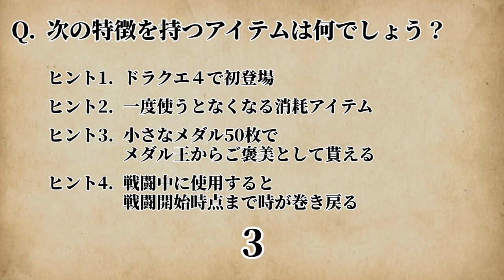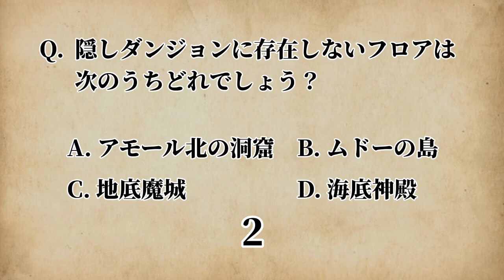【クイズ】「ドラクエクイズ 第十弾」全10問、何問正解できるかな？【ドラクエ】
今回の動画はドラクエクイズ第十弾！
出題範囲はドラクエ６のみで問題を全部で10問出題！皆さんは何問正解できるでしょうか？

このチャンネルでは主にレトロRPGの実況や小ネタ、ウラ技動画を投稿します。

0:00 オープニング
0:41 第１問
2:01 第２問
3:12 第３問
4:08 第４問
4:51 第５問
5:34 第６問
6:34 第７問
7:49 第８問
8:51 第９問
9:58 第10問
11:15 エンディング